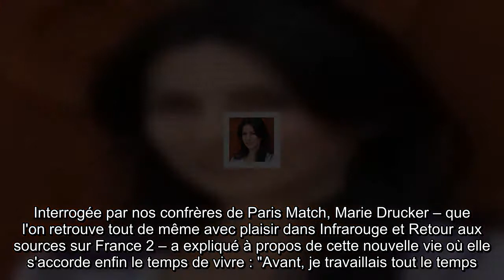Marie Drucker, sa nouvelle vie avec son fils Jean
Après avoir exercé le métier de journaliste durant vingt-deux ans, Marie Drucker a décidé de tourner la page des journaux télévisés. Dorénavant, la belle brune de 42 ans – qui a "rendu sa carte de presse" l'an dernier – se consacre à ses propres projets via sa société de production No School et prend surtout le temps qu'il faut pour son fils Jean (2 ans et demi), fruit de ses amours avec Mathias Vicherat.Interrogée par nos confrères de Paris Match, Marie Drucker – que l'on retrouve tout de même avec plaisir dans Infrarouge et Retour aux sources sur France 2 – a expliqué à propos de cette nouvelle vie où elle s'accorde enfin le temps de vivre : "Avant, je travaillais tout le temps. Maintenant, il m'arrive de dire stop, de prolonger les week-ends, de rentrer chez moi et de poser mon portable pour ne le retrouver que le lendemain. (...) Je suis très casanière, peu mondaine.  Eu surtout, désormais, je fais ce que je veux, comme je veux, quand je veux."En ce qui concerne son petit Jean, Marie – qui, petite, n'a pas été une élève très assidue tant elle détestait l'école – ne cache pas qu'elle préférerait qu'il ne marche pas dans ses pas. "Je souhaite de tout mon coeur, pour lui, que mon fils aime l'école.  Mais si ce n'était pas le cas, je gérerais comme mes parents l'ont fait avec moi, sans en faire un problème. Ils ne m'ont jamais mis la pression", a-t-elle assuré avant d'ajouter ce qui, selon elle, a été le plus déterminant : "Ils m'ont offert le plus beau cadeau : les clés de l'indépendance, du courage, et la confiance nécessaire pour s'épanouir."Une interview à découvrir en intégralité dans Paris Match, actuellement en kiosques..